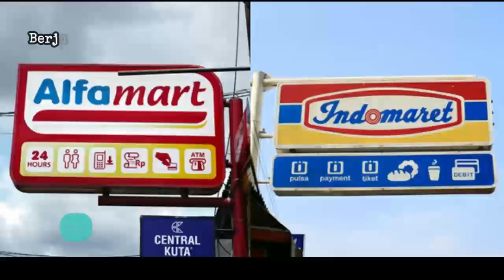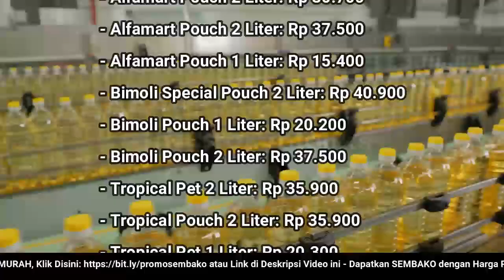🔴 UPDATE: Harga Minyak Goreng Hari Ini, Kamis 23 Maret 2023 di 41famart + 1nd0maret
"Harga Minyak Goreng Hari Ini, Kamis 23 Maret 2023 di 41famart + 1nd0maret